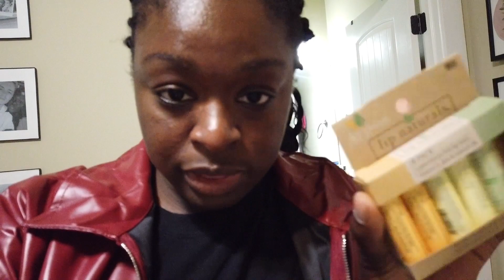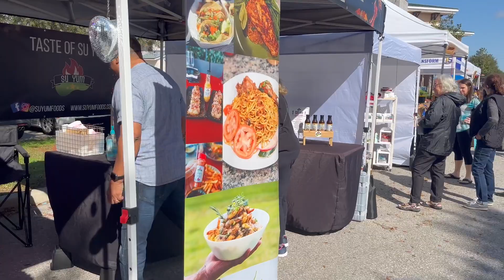WEEK IN MY LIFE | Gasparilla, new farmers markets, beach sunset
This week was full of smiles and happiness! Tim went to his first gasparilla, we found new farmers markets (IYKYK) and watched the sunset at the beach.
Radiate positivity today and every day!
-Ashley

Tropical Society: Ashley15B
Gearfrost: AB10

Proverbs 31:25